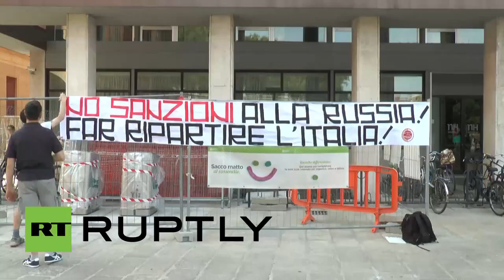Italy: Pro Russian, anti sanctions demo held in Bologna (da Russia Today)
Things got a little heated when pro-Russia activists and Ukrainian counter-protesters faced each other in Bologna on Saturday.

The two opposing sides had a heated argument, but the situation did not escalate any further. Both protests carried on slightly further apart from each other, while police officers kept an eye on them. The pro-Russian activists protested against sanctions imposed on Russia, stating that “Russia is not the enemy” and condemned NATO. Many brought Russian and Italian flags, while some wore political t-shirts.